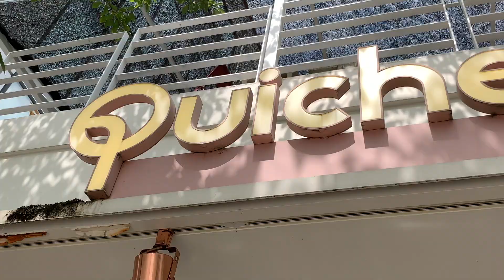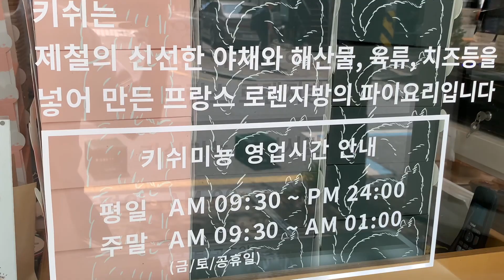超穴場！めちゃくちゃ美味しいタルト屋さん Sweet Tart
急遽iPhonで撮ったので手ブレすごくてごめんなさい。
ホンデからハプチョンに歩いて行ってる途中に
めちゃくちゃ美味しそうなタルトの店があったので行ってみました。
場所はハプチョン駅から徒歩5分くらいのところにあります。
スイーツからピザのようなものまでタルトの種類がたくさんありました。
どれも美味しそうで何を食べるか悩んだ結果
いちごタルトを食べることにしました。
いちごタルトを食べる気満々で店員さんにいちごタルトください！
って言ったらまさかの「ごめんなさい、今いちご無いんです」って。
無いなら表に書いててよ。悩んだ時間返して。めっちゃいちごタルト食べたかったのに。
仕方なく目に入ったチーズタルトにしました。
値段は2800ウォンでした。
ガッカリしてたけど意外とチーズタルトが美味しくて
機嫌なおりました。僕、チョロかったみたいです。